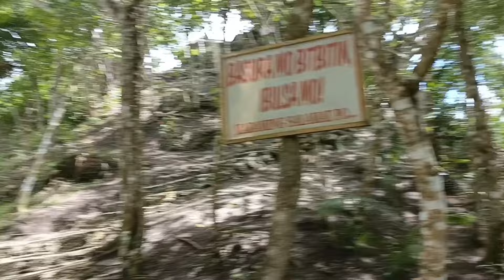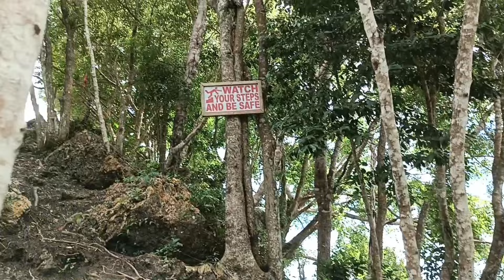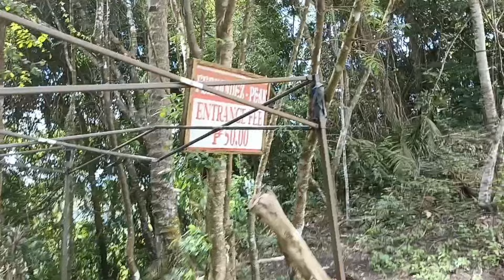Our First Adventure this year from Camp Puting Bato Peak to Fernandez Peak | Samal Island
Hello everyone, we are the Popov Family, and we just want to share what we have been to and what kind of life we ​​have here on the island.

Musician: Summer SoulMusic: 잊고 살았던 것들

Musician: @iksonmusicMusic: Dear Autumn
Musician: @iksonmusic

Musician: @iksonmusicMusic: Outside
Musician: @iksonmusicMusic: Outside
Musician: @iksonmusic

Musician: @iksonmusicMusic: Voyage
Musician: @iksonmusicMusic: Voyage
Musician: @iksonmusicMusic: Voyage
Musician: @iksonmusicMusic: Voyage
Musician: @iksonmusic